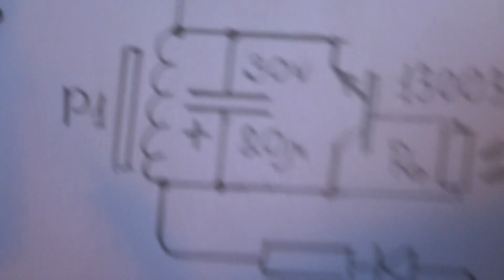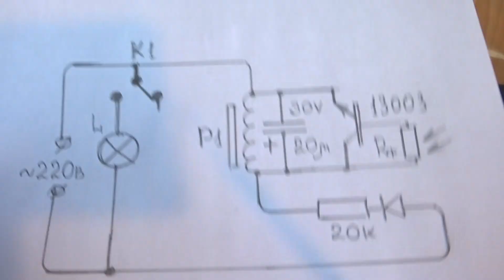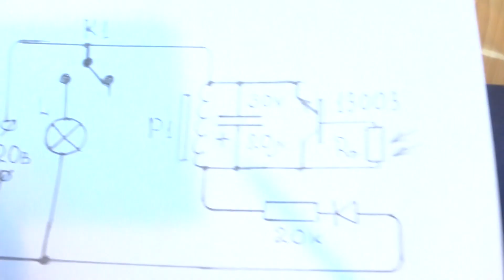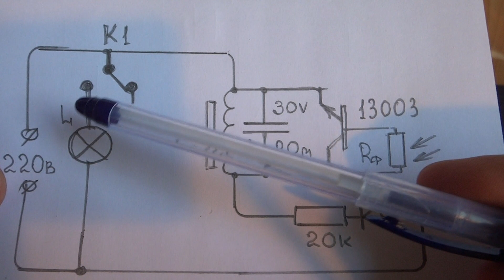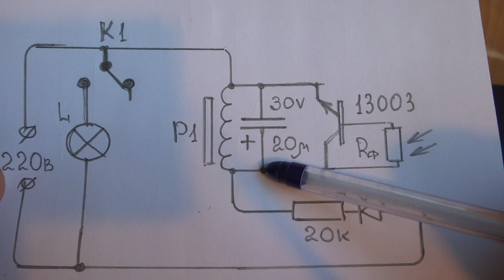⚒️ ФОТОВЫКЛЮЧАТЕЛЬ ДЛЯ ЛАМПЫ 220 ВОЛЬТ 🔌ОЧЕНЬ ПРОСТАЯ СХЕМА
ПРОСТЫЕ СХЕМЫ ИЗ ЛАМПЫ ЭКОНОМКИ